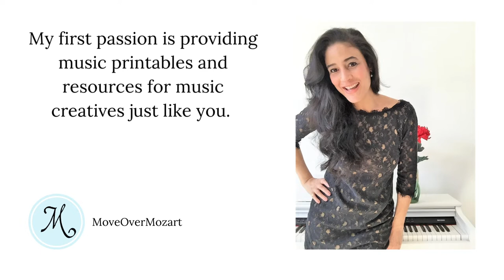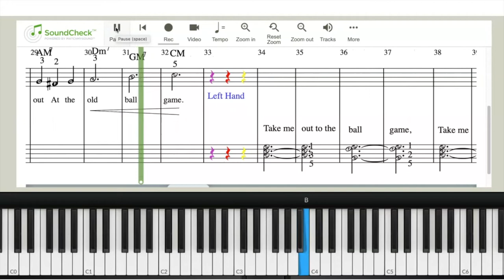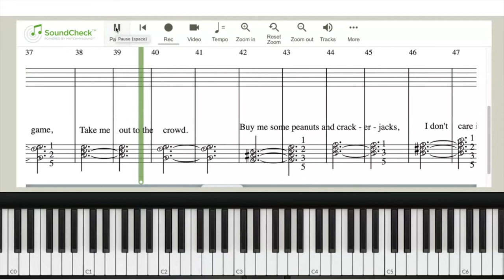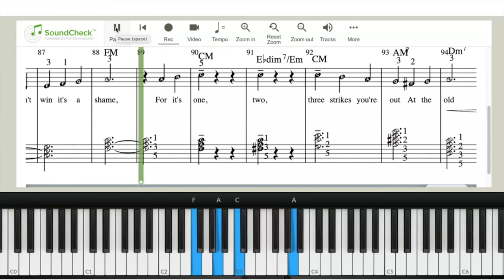TAKE ME OUT TO THE BALL GAME SONG | EASY PLAY PIANO | BASEBALL SONG FOR KIDS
In this lesson, we'll be looking at how to play the song TAKE ME OUT TO THE BALL GAME on the piano. This easy play piano music is from the book. Song for Children. We're going to practice playing TAKE ME OUT THE BALL GAME in this order; Right Hand,  Left Hand, and then Hands Together.

🎶🎹💙 My Etsy Shop

Happy Playing and Teaching! 🎶🎹💙